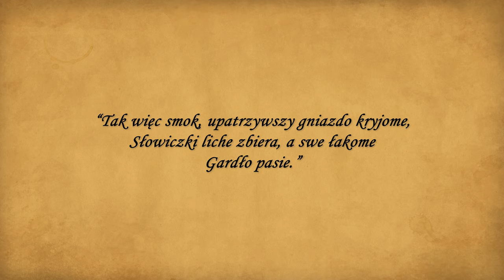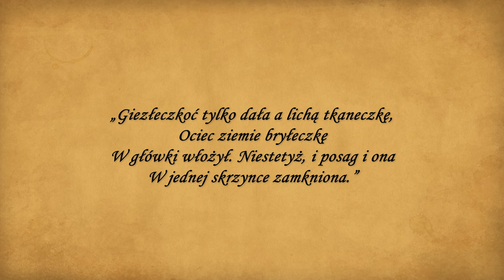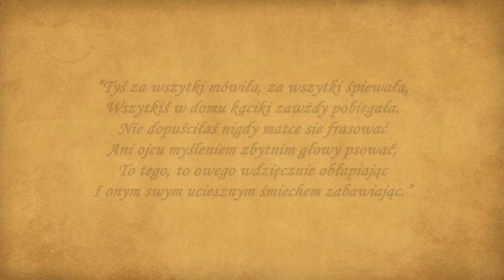Polski 2.0 / Jan Kochanowski Treny I / V / VII / VIII / Opracowanie / Tren / Renesans